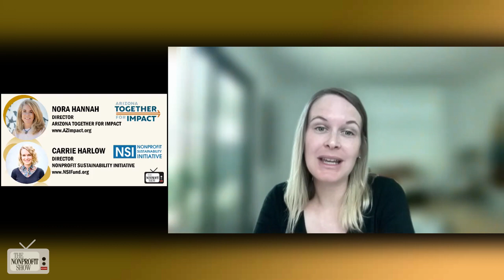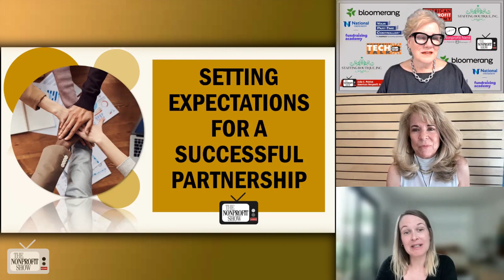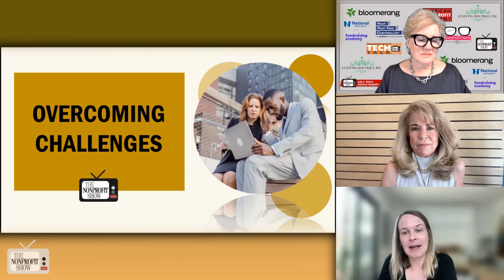Nonprofit Mergers And Alliances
Expertise on nonprofit mergers and alliances, shedding light on the complexities, opportunities, and insights and adding their experiences which emphasize the importance of collaboration, setting realistic expectations, and engaging skilled facilitators to navigate the process successfully with two nonprofit sector champions, Nora Hannah and Carrie Harlow.  Nora Hannah is the director of Arizona Together for Impact, a collaboration of funders that supports nonprofits in their efforts to collaborate. Carrie Harlow is the director of the Nonprofit Sustainability Initiative, a pooled fund supported by local foundations that invests in nonprofit resiliency during moments of transition.
The conversation begins with an exploration of the spectrum of partnerships in the nonprofit sector, including alliances, joint programs, shared services, and integrations of organizations. The guests emphasize that collaboration is a broad concept and that mergers represent only a small portion of the partnerships they fund. They highlight the value of engaging in collaborative efforts to leverage resources and have a greater impact.

Host Julia Patrick asks whether organizations typically approach them for help or if they proactively identify potential partnerships. The guests explain that while they encourage organizations to see collaboration as a strategic tool, it is crucial for the relationships to start authentically among nonprofit leaders and board members. They emphasize the importance of balance and caution against overly prescriptive matchmaking by funders, as outcomes are often better when relationships develop naturally.

The discussion then shifts into the process of effective partnerships and collaborations. Carrie Harlow outlines a chronological approach, starting with getting buy-in from the board and conducting organizational assessments. She emphasizes the importance of identifying what each organization brings to the partnership and what they seek, considering factors such as revenue streams, programming models, and target populations. The guests also stress the need for an environmental scan to identify potential partners strategically.

The conversation explores challenges and considerations in collaborative efforts. The guests acknowledge the emotional aspect and power struggles that can arise during the process. They emphasize the importance of facilitators who can navigate these challenges, build trust, and keep the focus on the larger goal of serving the community. They also address the potential challenges of integrating boards, particularly when founder syndrome or resistance to change is present.

Julia raises the question of setting expectations and highlights that many organizations do not invest in the necessary theoretical conversations before seeking partnerships. The guests stress the importance of realistic expectations, acknowledging that collaborations take time and trust-building. They recommend engaging a consultant with expertise in this field to guide organizations through the process and help set appropriate expectations.

The conversation concludes by addressing the profile of a consultant who can facilitate these partnerships. The guests note that while legal expertise may be required at certain stages, the facilitator's primary role is to create a robust due diligence process that addresses power dynamics and other potential challenges. They mention the national network called Sustained Collaboration Network, which provides training and support for consultants in this field.